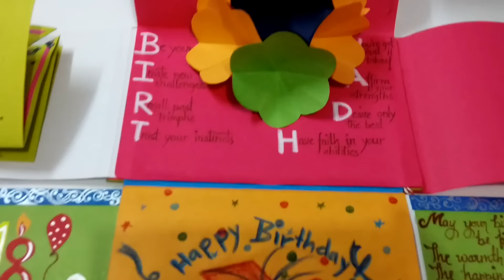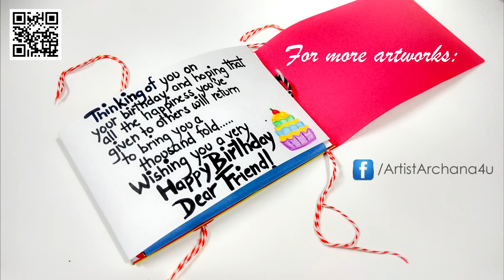Paper Quilling Best Birthday Card Ever by Artist Archana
Best Ever Birthday Greeting Card by Artist Archana
Paper Quilling Best Birthday Card by Artist Archana

Beautifully designed and precision crafted paper quilled greeting card made exclusively by Artist Archana for a Birthday occasion. This card has multiple paper crafting and quilling techniques used in it.

This birthday card has got custom spaces that can be used to convey your message to the person you are gifting this card. It is available in different sizes and on custom demands.

Artist Archana also makes various other products that include paper earring, paper jewelry, greeting cards, wall frames, artworks and other custom art & handicraft products.